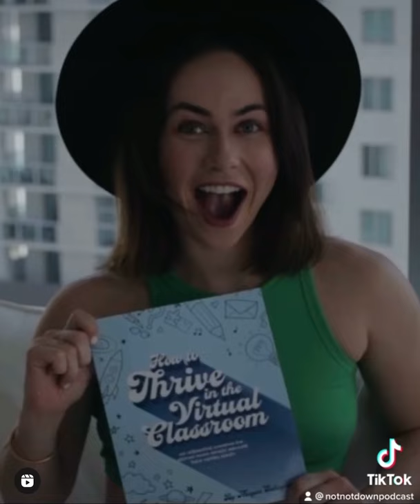Megan's New Book! Her interview with "Not Not Down Podcast"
Are you wanting to learn more about Megan's new mental health workbook, "How To Thrive In The Virtual Classroom"?. Listen to her interview on the Not Not Down Podcast. She had a great conversation with the hosts, Lucas and Nick. The interactive workbook is currently live on Amazon! It is available in paperback, ebook/kindle version as well as audiobook!

Thank you for your support! May this book bring you peace and clarity!